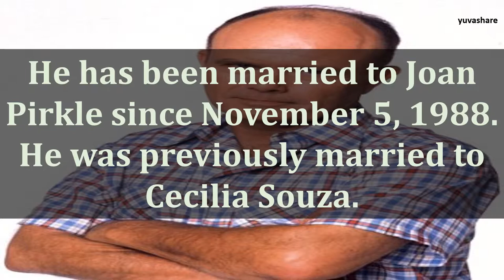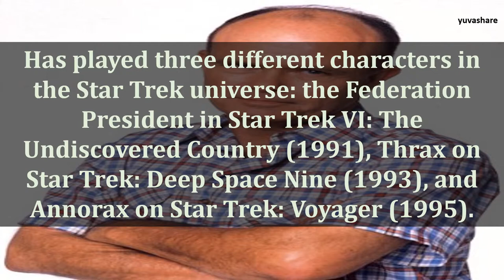BIOGRAPHY OF KURTWOOD SMITH